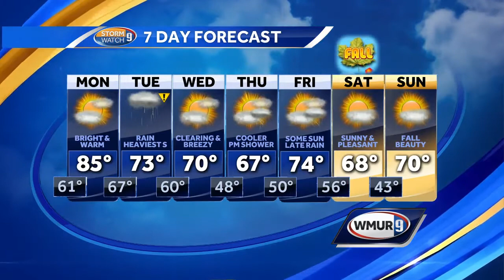Watch: Warm now, and tracking the latest on Florence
Warm now, and tracking the latest on Florence - Hayley LaPoint